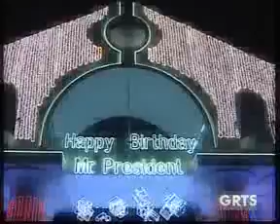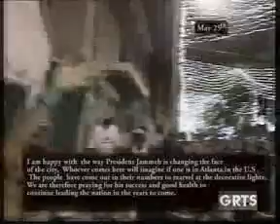GRTS 24 07 2011 1230 GMT